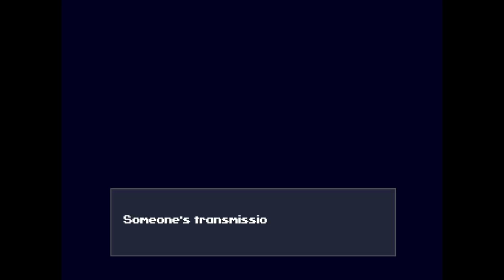THIS WAS A MISTAKE